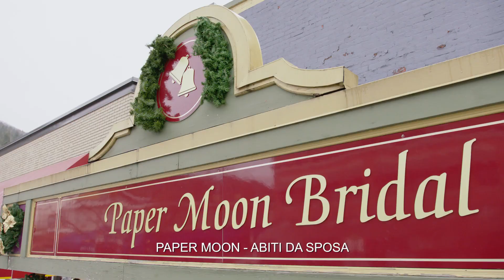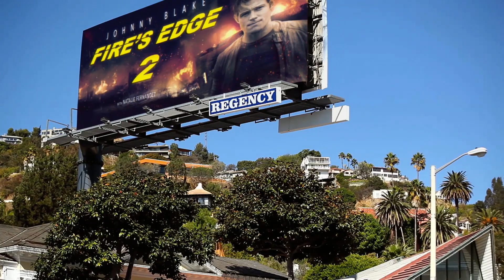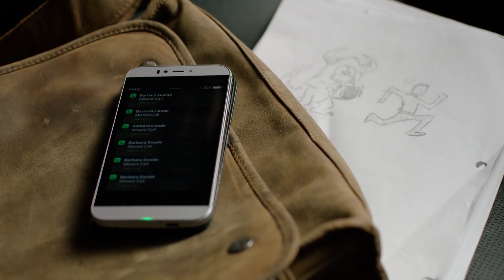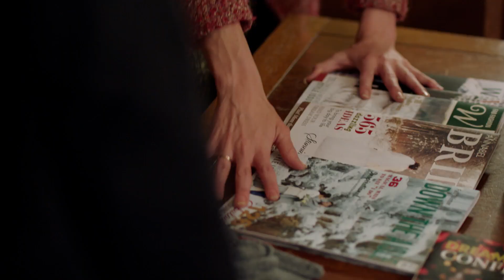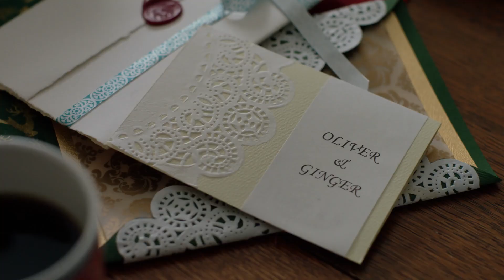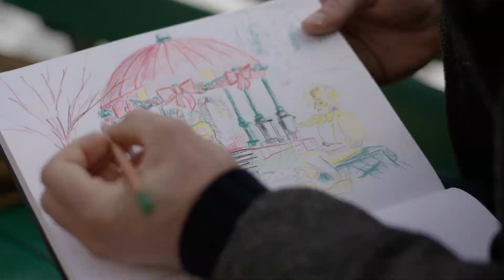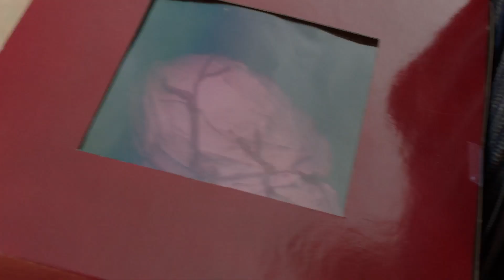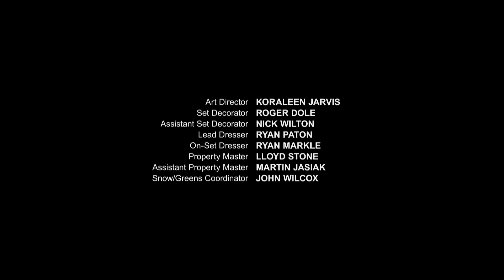Sposami a Natale | Commedia | HD | Film completo in italiano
Regia: Terry Ingram
Sceneggiatura: Susan Mallery, Julie Sherman Wolfe
Star: Rachel Skarsten, Trevor Donovan, Emily Tennant
(2017)

La proprietaria di una boutique di abiti da sposa, impegnata nell'organizzazione di uno squisito matrimonio natalizio, viene inaspettatamente travolta dal fratello della sposa.